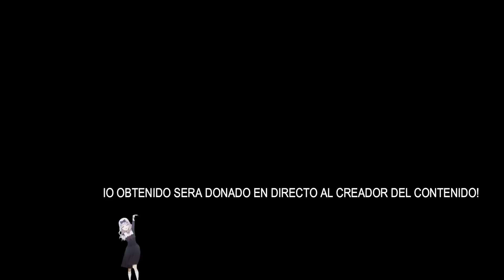MEJORES PARTIDAS DE AGUSTÍN UNAPLAY| DIRECTO 308! Dead by Daylight :D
(DIRECTOS TODOS LOS DÍAS A PARTIR DE LAS 22:00 HS ARGENTINA)